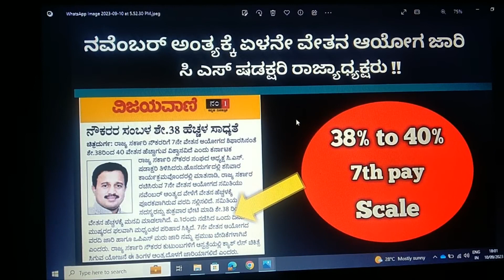೪೦% to ೪೫% Fitment confirmed in 7th pay ಸರ್ಕಾರಿ ನೌಕರರಿಗೆ ಇಲ್ಲಿಯವರೆಗಿನ ದೊಡ್ಡ ಸಿಹಿ ಸುದ್ದಿ shadakshari